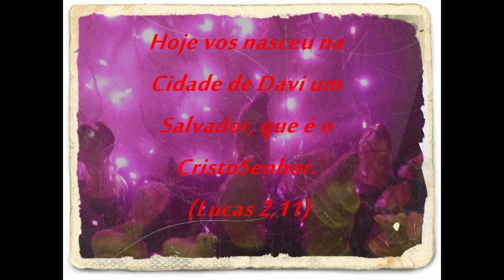COMO FAZER VELAS NATALINAS COM PEDACINHOS DE EVA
Hoje mostro como fiz velas de natal com EVA.
Espero que sirva de inspiração!